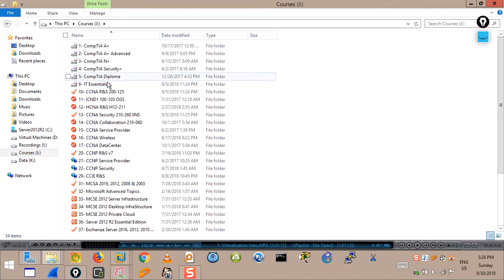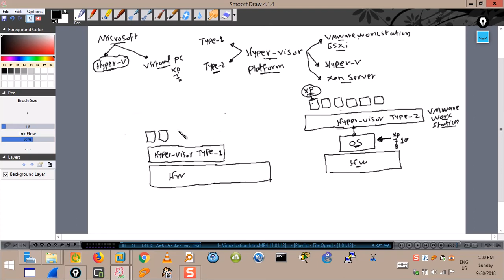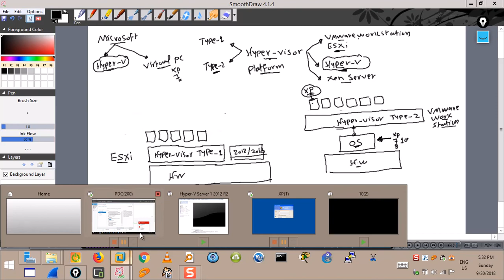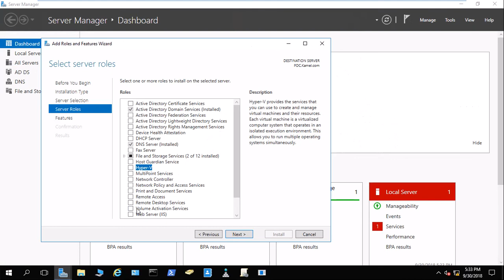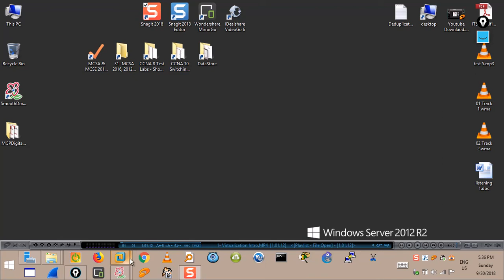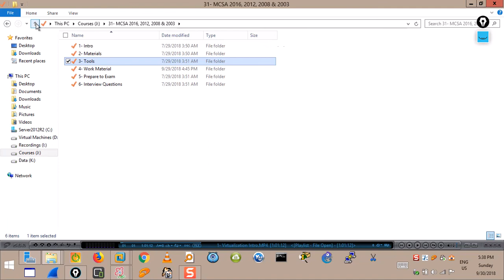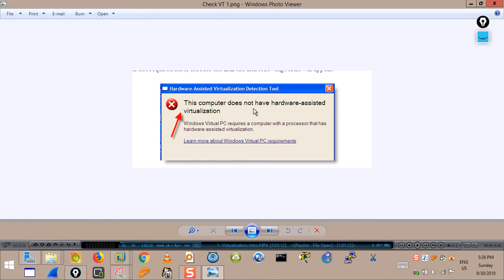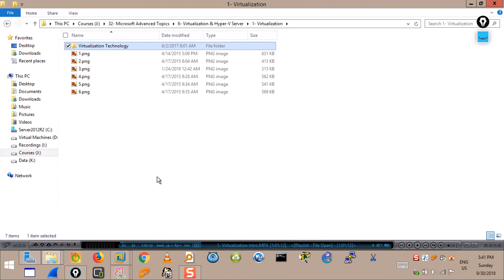Hyper-Visor Type 1, Type 2 & VT Tech